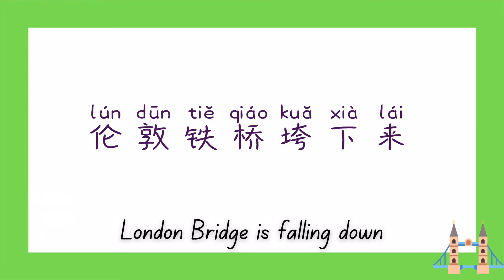伦敦大桥垮下来 London Bridge is Falling Down * An Easy Chinese Nursery Rhyme for Kids and Beginners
Learn short and simple nursery rhymes to get into the rhyme of Mandarin Chinese learning. 伦敦大桥垮下来 （London Bridge is Falling Down) is an easy and fun one to start today!